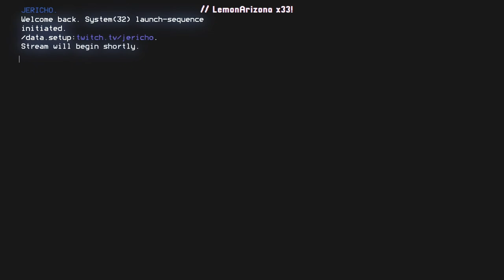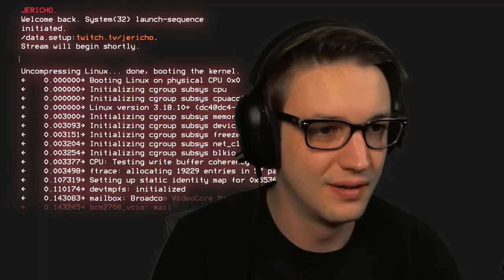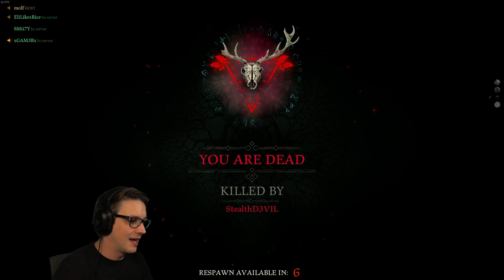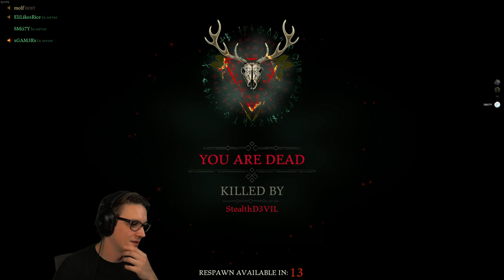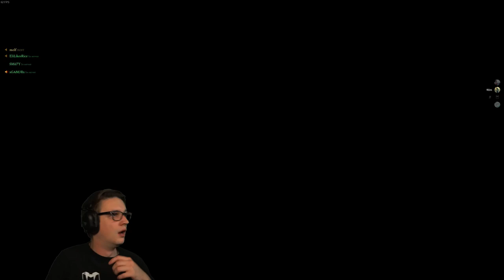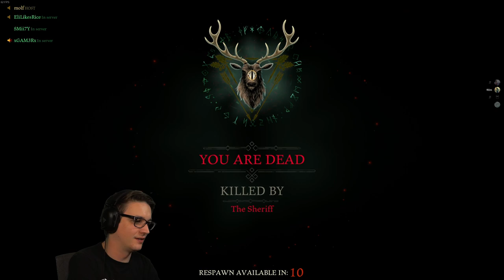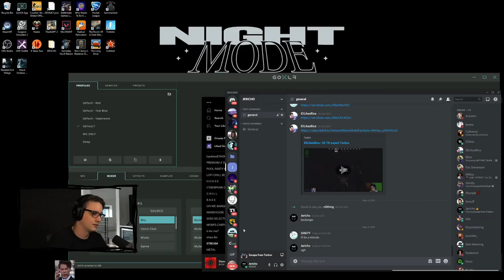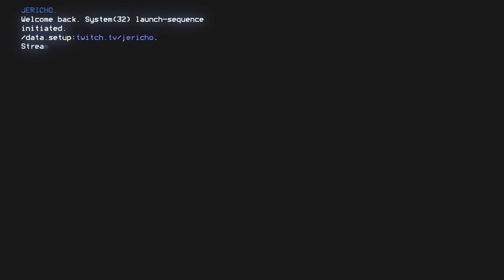[2021/05/09] FRIENDSHIP // !Leotrix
Title: FRIENDSHIP // !Leotrix

Timeline:
[0:00:00] Just Chatting
[0:04:11] Hood: Outlaws & Legends
[3:03:11] Escape from Tarkov